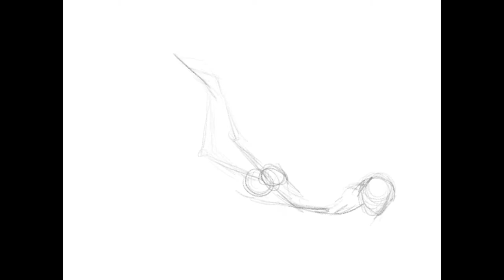Под водой (Апокалипсис) | Underwater (Apocalypse)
Рисунок Под водой (Апокалипсис)
Drawing Underwater (Apocalypse)